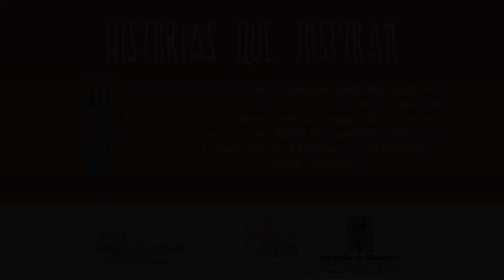Historia que Inspiran- Comuna 4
Nuestros (as) jóvenes, transforman, construyen, inspiran. Por eso queremos contarte sus historias. Conoce a Juan Pablo, de la Comuna 4.